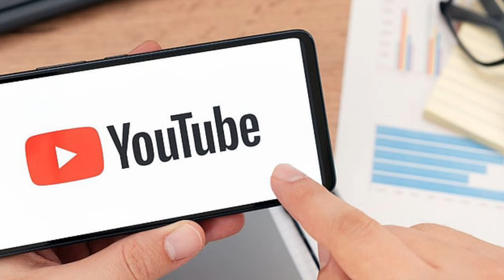वर्ल्ड कप के बाद पांड्या की दुखभरी कहानी 💥